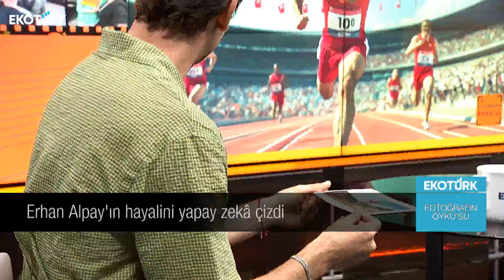Erhan Alpay | Öykü Cengiz | Fotoğrafın Öyküsü (14.08.2024)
Fotoğrafın Öykü'sünde Öykü Cengiz'in bu akşamki konuğu; Oyuncu Erhan Alpay oldu.